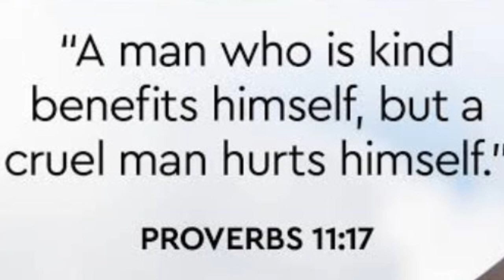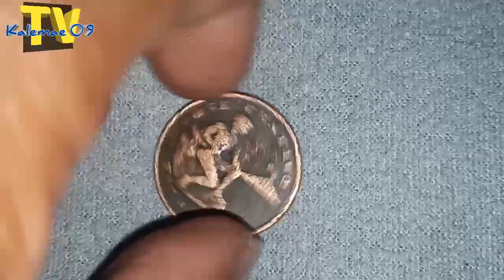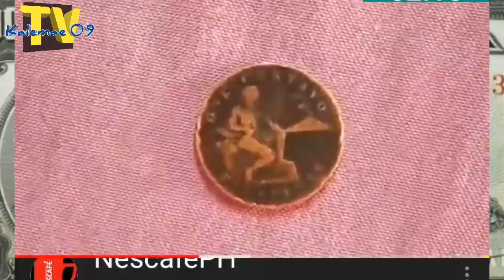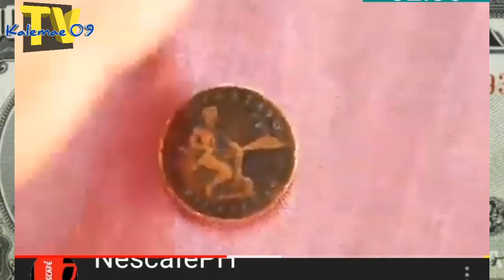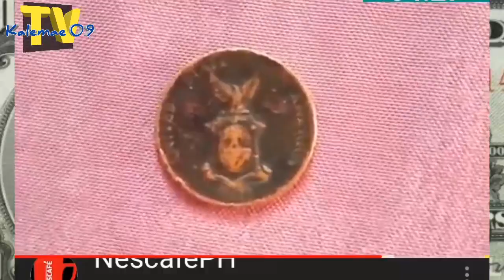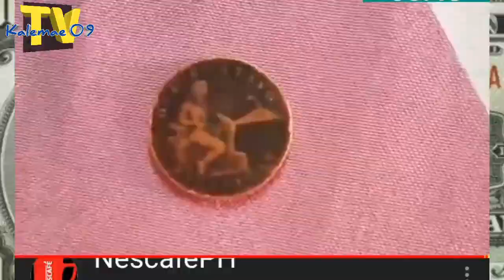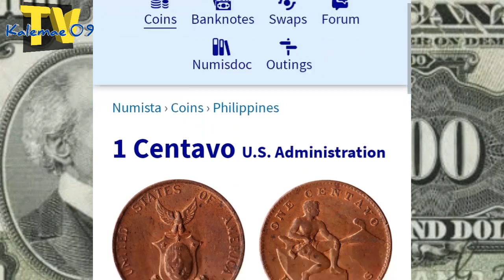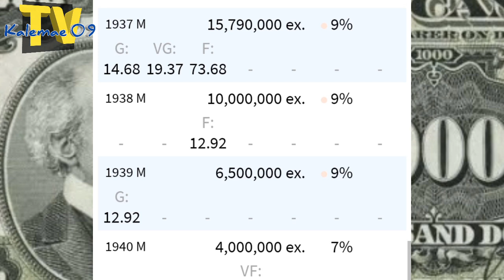100K-1937 USA/Philippines 1 cents coin May hatid na swerte | KAALAMAN